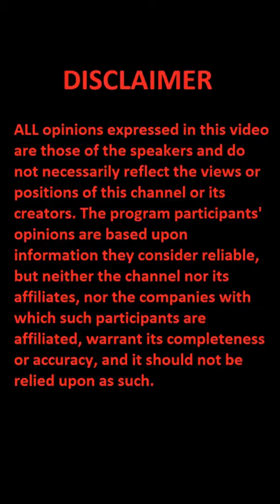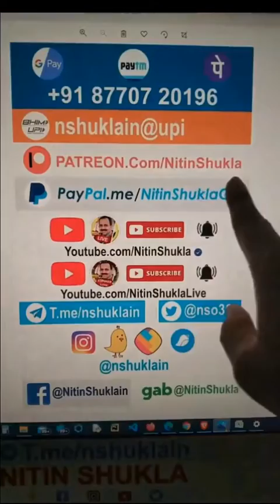Nitin Shukla - Mamata Banerjee's call for Jihad against BJP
sanathani@upi